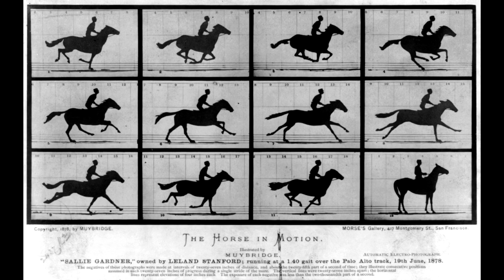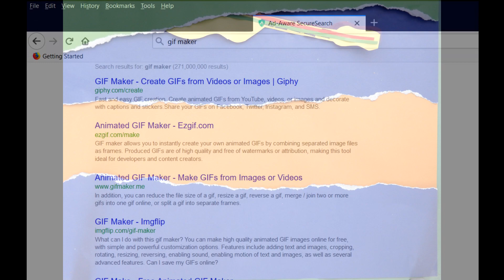PLES INSTRUMENATA -animacija, kolaž, gif/ Music instruments collage, gif maker animation likovni123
Ples instrumenata...od fotografije do filma...

Ne kopirati primjer gitare!!! Napravimo neki drugi instrument ili više njih i drugačiju pozadinu. Primjer je tu da vidimo kako to može izgledati a ne da ga doslovno iskopiramo.

Od pribora nam je potreban nam je kolaž (novinski papir i slično), škare, ljepilo i fotoaparat ili mobitel. Ukratko:  iz kolaža napraviti jednostavnu pozadinu i instrument (ili više njih).Staviti instrument na podlogu tj. pozadinu ali ga ne zaljepiti. Svaki put kad pomaknemo instrument po pozadini snimimo jednu fotografiju.

Snimljene fotografije, barem 24 (možemo i više) učitamo u neki od "gif maker" aplikacija ili pronađemo na internetu stranice koje to rade. U tražilici upišimo "gif maker" i izaberimo neki on ponuđenih- npr.

Zanimljivosti:Oznaka "fps" označava broj kadrova po sekundi-  "frames per second". 24fps je najčešći filmski standard od 1927. Danas se koristi i 30fps (video igre) , 48 fps (npr Hobit filmovi) pa čak i 60fps.GIF znači "Graphics Interchange Format" Razlika između "gif-a" i "meme-a" je sto "gif" predstavlja pokretne slike a meme je obično samo jedan snimak, a sličnost im je šaljivi sadržaj.